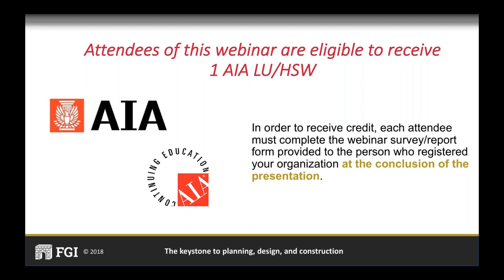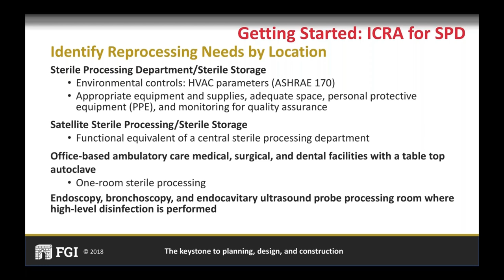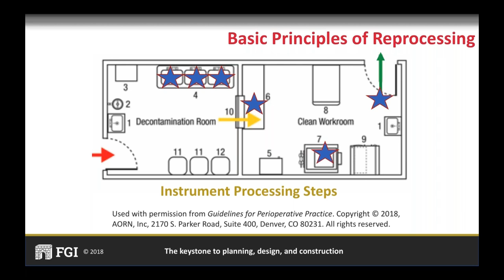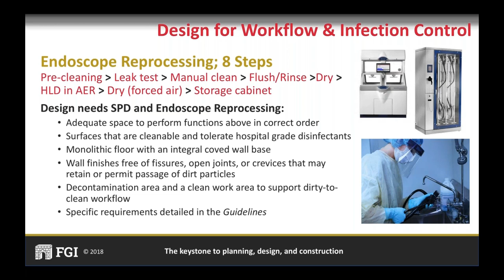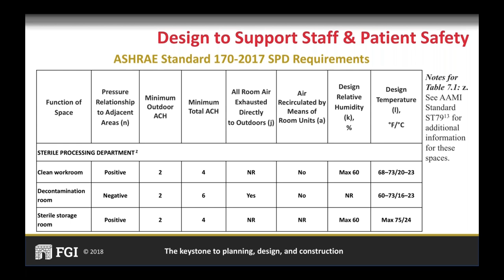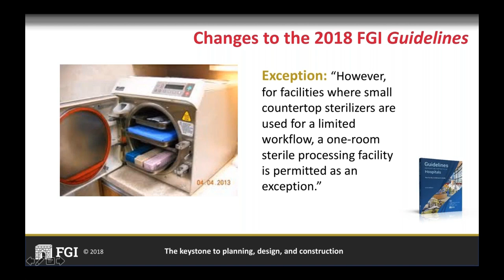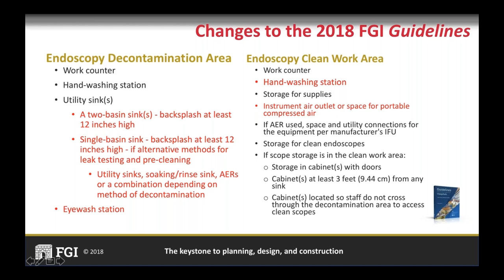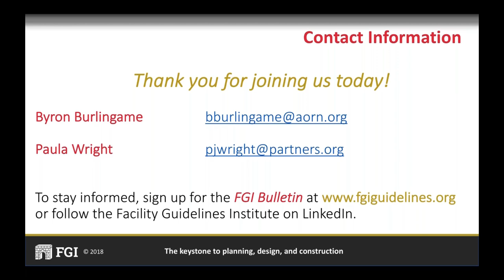2018 FGI Guidelines Webinar: Sterile Processing Department—Design and HVAC Considerations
Presenters: Byron Burlingame, MS, RN, BSN, CNOR, Association of periOperative Registered Nurses, and Paula Wright, RN, BSN, CIC, Massachusetts General Hospital

Description: Sterile processing facility requirements have been significantly revised in the 2018 Guidelines for Design and Construction hospital and outpatient facility documents. Expanded guidance is provided for designing these critical areas to support and encourage clinical personnel to comply with current professional practice guidelines for cleaning, decontaminating, and sterilizing surgical instruments. The presenters will also discuss when a two-room sterile processing facility is required and when a single-room sterile processing facility is acceptable as well as ventilation requirements to support a dirty-to-clean workflow.

This webinar will enable viewers to:

1) Discuss the perspective of infection preventionists on what architects and engineers need to know to provide safe, efficient environments for sterile processing.
2) Explain the extent to which the perspective of designers and clinicians is addressed in AORN’s Recommended Practices for a Safe Environment of Care Part 2 and FGI’s Guidelines for Design and Construction of hospitals and outpatient facilities.
3) Describe design engineers’ approach to initial planning for sterile processing environments in hospitals and outpatient surgery facilities.
4) Explain the latest ventilation requirements for sterile processing and the Joint HVAC Task Force’s recommendations on compliance.

*Please note that continuing education credit is no longer available for this webinar.